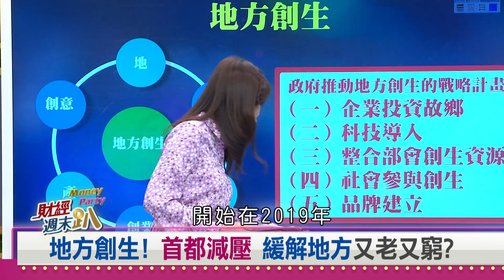【財經週末趴】地方創生！首都減壓！ 徐重仁：台灣絕對可以做 2021.04.10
超好吃 但沒地方賣？ 道之驛搭平台 小農直售自訂價！
助小農 打造台版道之驛？ 徐重仁:台灣絕對可以做！
鎖定二輪經濟道之驛有商機？ 陳永峰:被便利商店擊敗了！
蔬菜排隊搭巴士 巡迴集貨 省運費！
讓你住免錢！ 奈良東吉野青壯藝術家 群聚搞創意
新市鎮成鬼城？ 日本鹿背山 打造祖孫同遊俱樂部
路過別錯過！  推銷家鄉名產 日本鐵路便當 CP值高到破表？
打造台灣特色便利商店 徐重仁大膽催生國民便當！
台版改良再升級 便利商店熟食區 24H都熱賣！
打造銅板便當 團隊吃遍全日本 包裝.擺盤.口味通通做紀錄！
兼顧生活與工作 台東依山靠海 島內移居新選擇？

【主持人】
邱沁宜

【特別來賓】
流通教父            徐重仁
日本研究學者     陳永峰
民宿創辦人        林志豪
創業基地推手     黃秀玲